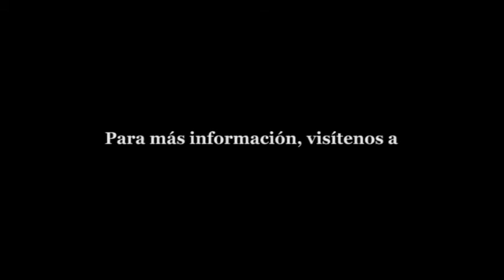Sermón del Rev. Colin Mathewson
Sermón del Rev. Colin Mathewson el 01 de junio 2014 a la Catedral de San Pablo, San Diego, CA